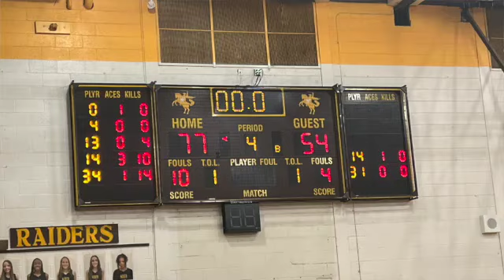SPS Presents...North Farmington's Landon Williams after the 2022 District Championship.